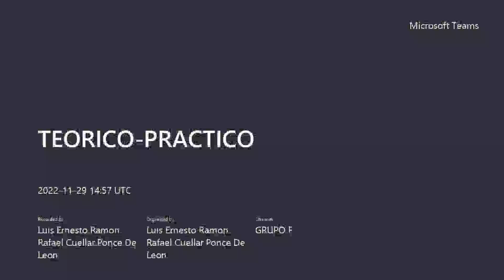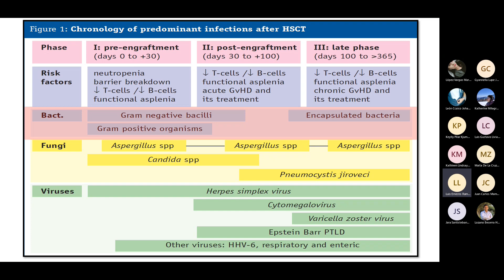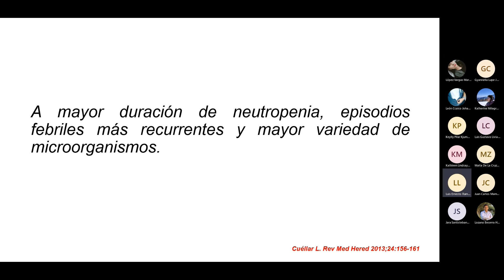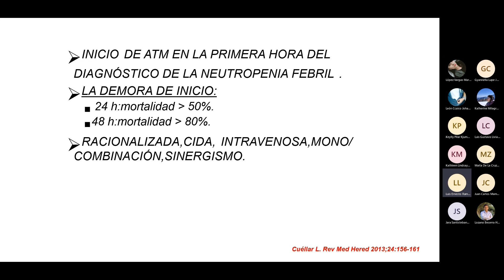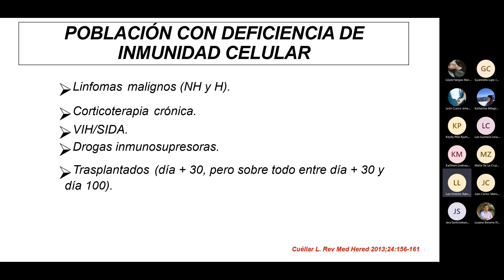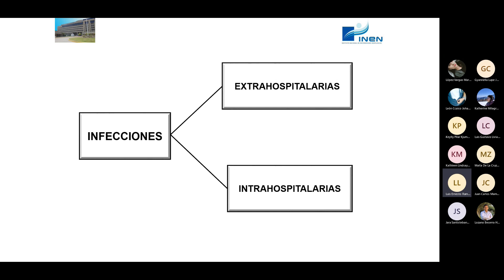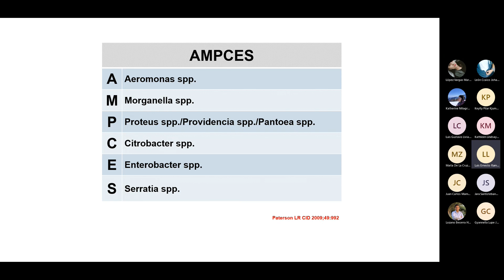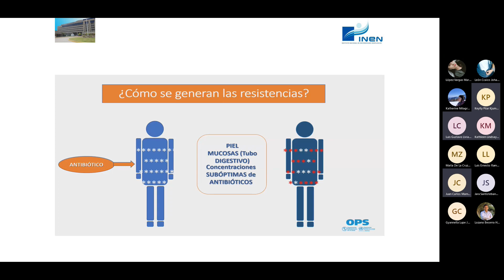Clase 4 y 5 Inmunocomprometido y enfermedades asociadas a atención en salud